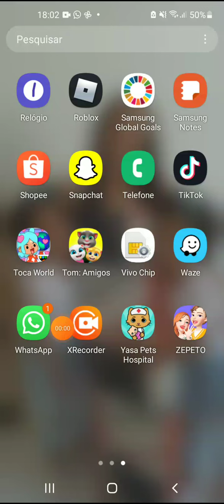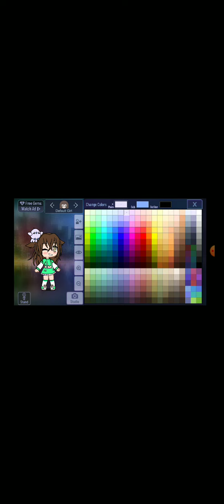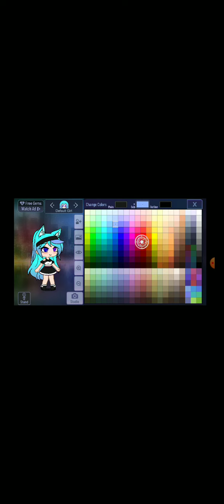fazendo a turma aleatória